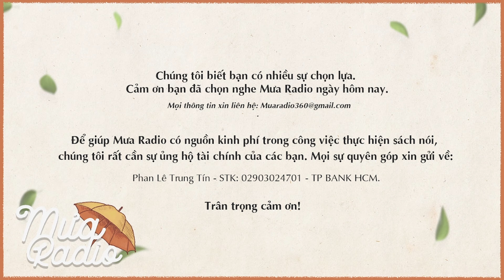Người Khôn Nói Ít Nghe Nhiều - Lựa Lời Hỏi Han - Mưa Radio